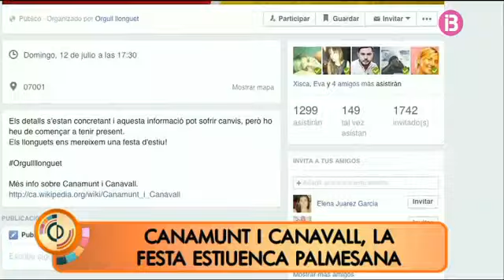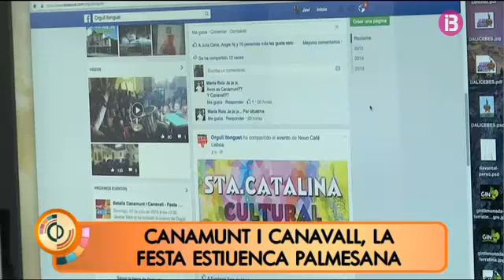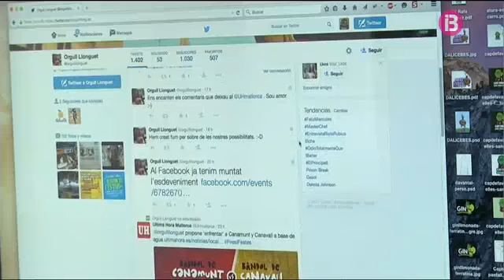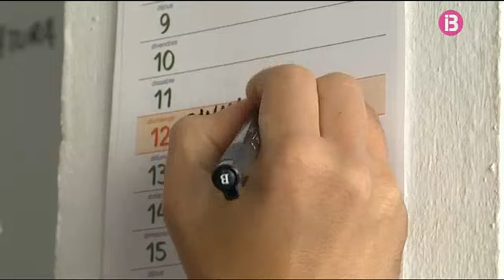La batalla de Canamunt i Canavall, la festa estiuenca palmesana